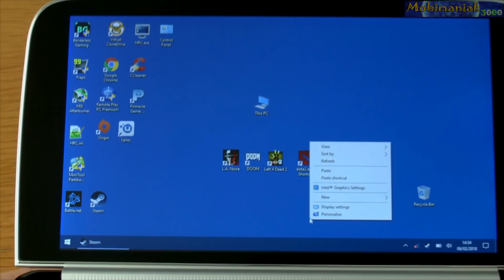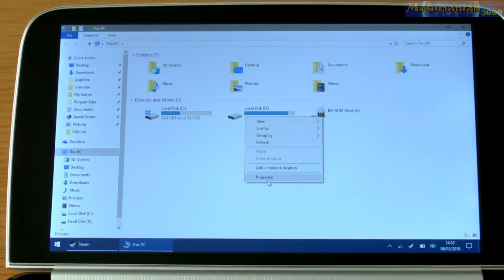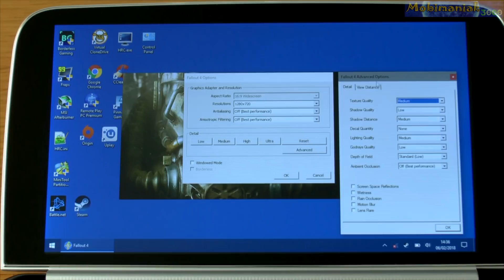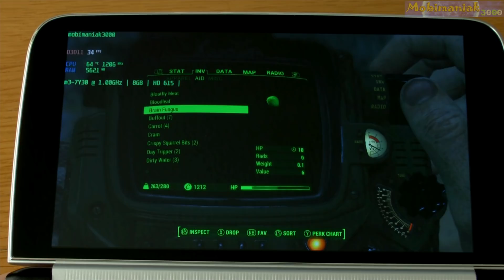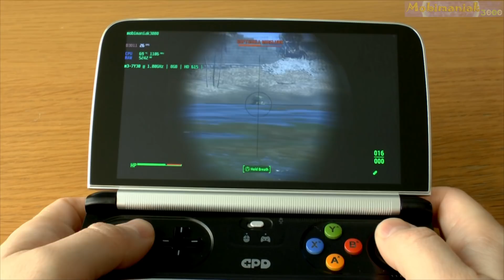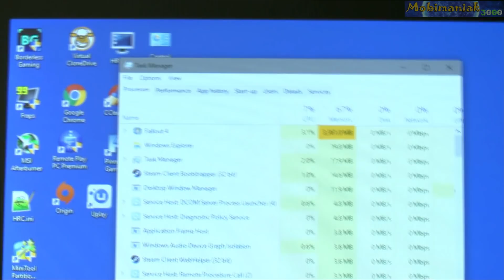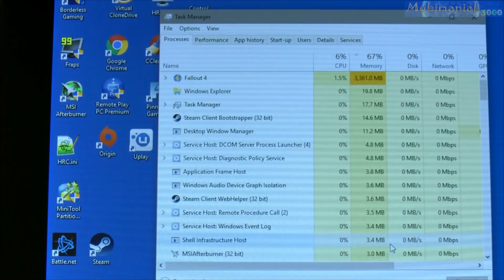GPD WIN 2 Fallout 4 on Handheld Mini PC - 256 GB SSD 8GB RAM Intel Core m3-7Y30 HD 615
6'' GPD Win 2 Fallout 4 (PC) Low Details 1280x720 gameplay test on Handheld Gaming Mini PC World's Smallest Portable Mini PC Mini Computer Mini Laptop UMPC Ultra Mobile PC Nintendo Switch Killer 256GB SSD 8GB RAM 7th Generation Intel Kaby Lake Core m3-7Y30 Processor, Intel HD Graphics 615, Windows 10 Pro.

1. GPD Win 2

2. GPD WIN 1
GPD Win Intel Atom X7-Z8750 (ALUMINIUM CASE)
or
 or
or
GPD Win( various prices UK )

3.

4.

5.

6.

7.

GPD Win 2 specifications:
• 6" (1280x720  IPS) 267 ppi Capacitive panel, multi-touch Corning Gorilla Glass 4, In-cell full-lamination technology
• 8GB LPDDR3-1866,
• 256GB M.2 SSD, Replaceable, No Capacity Ceiling M.2 Socket 2 SATA 3.0 M.2 2242（22×42mm）
• 1 x USB Type-C 3.0 slot, 1 x USB 3.0 slot, 1 x TF Card slot, 1 x HDMI C type slot, 1 x 3.5mm Earphone port